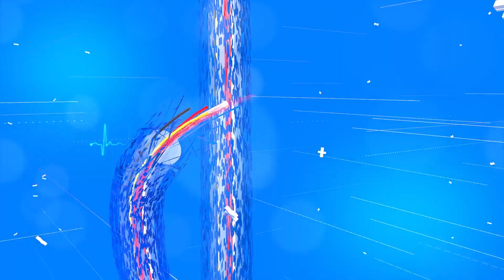Ace Miracle Minds ( An Institute for Soft Skill Training )ৰ উন্মোচনী অনুষ্ঠানত দিব্যজ্যোতি শৰ্মা।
Motivational Speaker Dibyajyoti Sarma at the Inauguration Program of ACE MIRACLE MINDS ( An Institute for Soft Skill Training ).